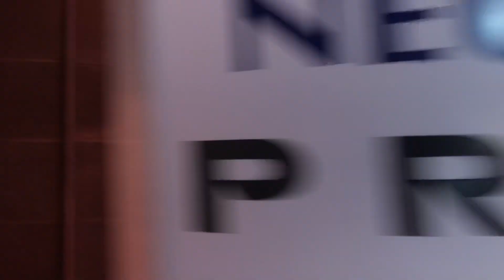7 Flags Car Wash: Fairfield Site December 2019 Retake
My 9th and final car wash visit during my trip to Sacramento was 7 Flag's largest site. Since my only other visit a few years ago, 7 Flags added the full Lava Shield process to the menu, as well as new foamers from New Wave Innovations to make it possible.

I would like to thank Jason Anthony or making it possible to visit 7 Flags during my time in Northern CA. Can't wait to see what happens with the new sites.